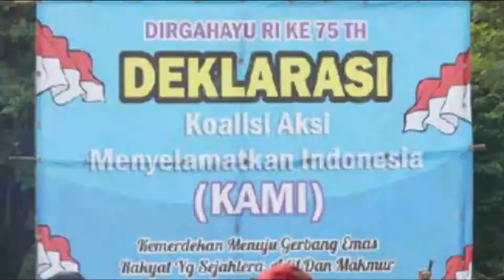Gatot Nurmantyo Pasang Badan Bila Deklarasi KAMI Bermasalah Hukum